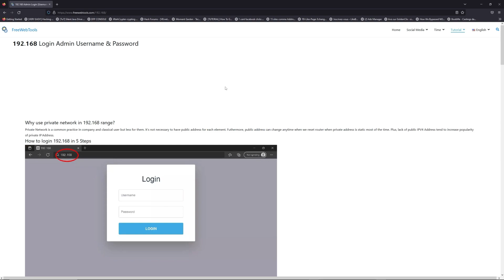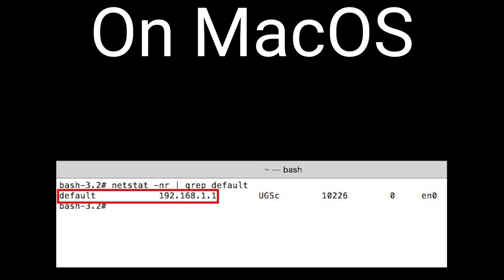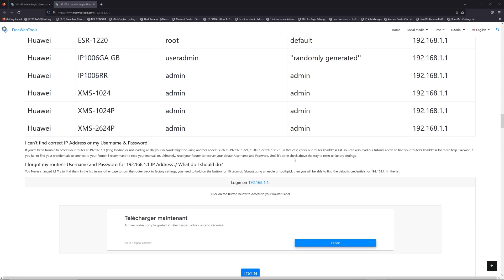192.168.1.15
00:00 Check your Router Manual for 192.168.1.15
00:40 Find your default credentials of 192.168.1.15
00:55 Get your default IP Address
01:30 Go to to get your default credentials
02:05 Connect to 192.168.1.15 IP Address
02:31 Type your credentials to connect on 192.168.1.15